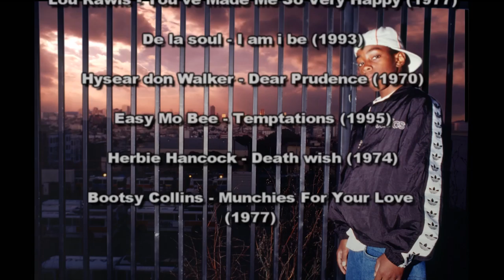Manolo's Tapes, FTC Revisited | TransWorld SKATEboarding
Manolo's tapes cooked up something special for FTC remixing their first 2 videos Finally and Penal Code 100a using some of the original tapes from Aaron Meza. Lots of never before seen footage from this era and extended versions of some lines you've already seen. This is available on our newest release of the FTC Box Set which has all four of its videos and tons of bonus features, which is available at
Also in the Manolo remix is a bunch of photos from the FTC Book which is available at
Hope you enjoy this trip down memory lane, and a huge thank you to Manolo's Tapes and to Aaron Meza.